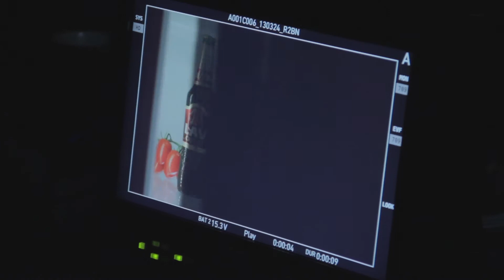Lav making of